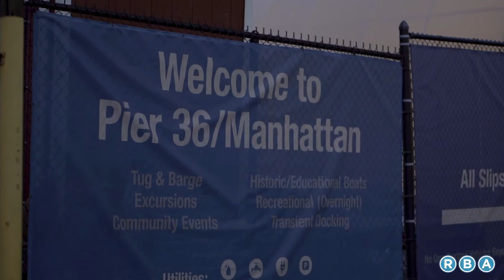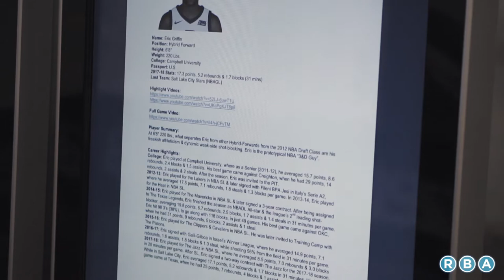RBA Showcase Trailer (2018)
The RBA Showcase, hosted by RBA Sports, is held at Basketball City @ Pier 36. The event features NBA Athletes competing in front of top NBA & FIBA Scouts. The RBA Showcase has produced 10 NBA contracts, 25 SL Invites & 75+ signings in the NBAGL.

Special thanks to our strategic partners:
-New York Sports Science Lab
-Dr. Dish
-Krossover
-Pixellot
-Overtime
-Hypestars
-Basketball City

Follow us @RBAShowcase